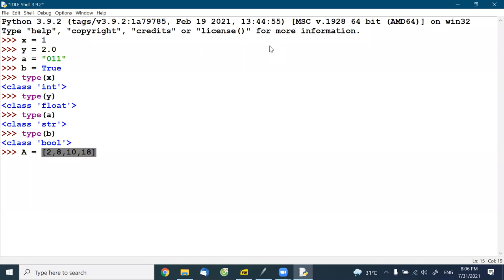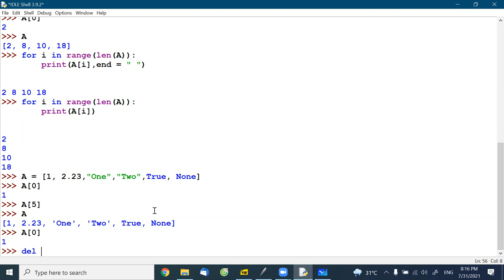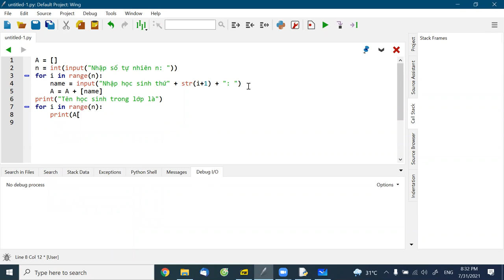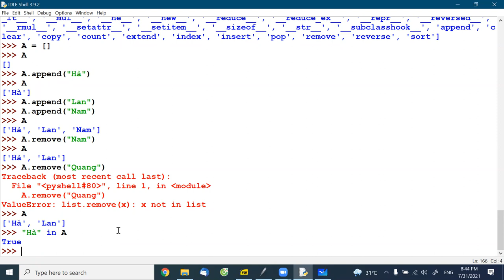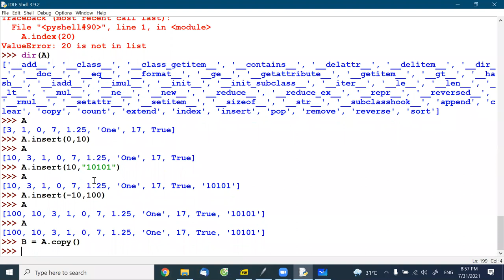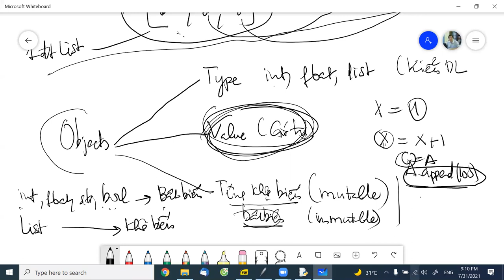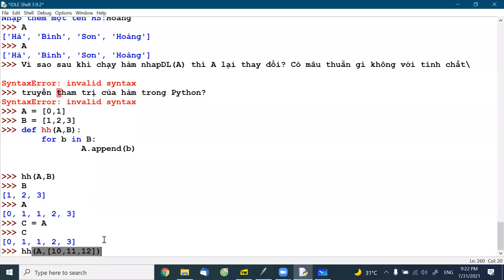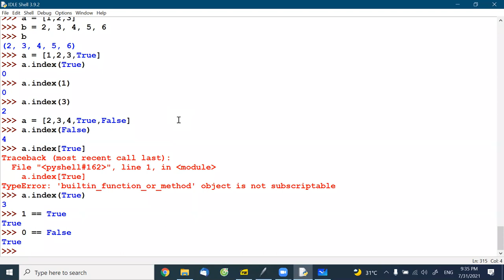B5. Python Cơ bản (4) - 2021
Video buổi học thứ 5, 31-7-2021